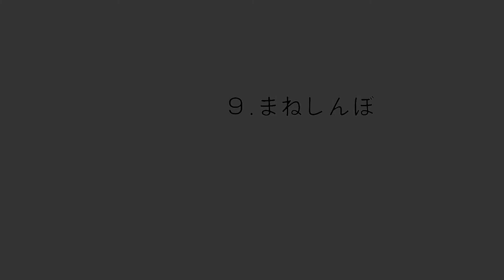09.まねしんぼ/浅野佳子：子供から大人まで「歌うピアノ」より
中川俊郎：こどものためのピアノ曲集「聞こえなくなった汽笛」より